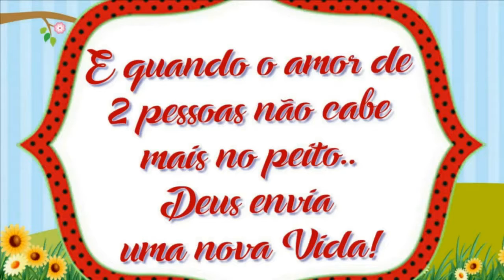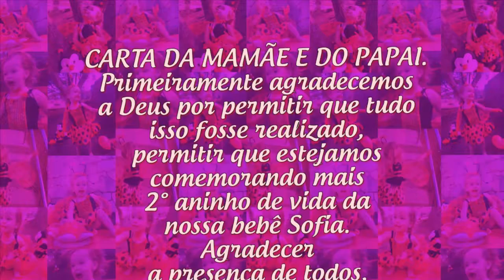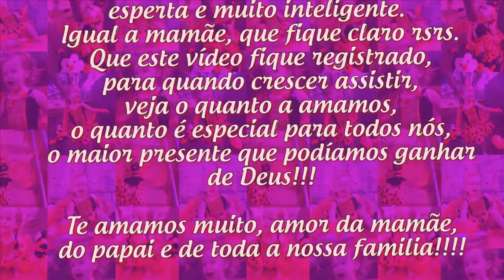Retrospectiva animada Joaninha - Sofia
Musicas usadas: 9 Meses (Oração do Bebê)  | Bárbara Dias | Ed Sheeran - Photograph | All star - Smash Mouth | Um anjo do Céu - Maskavo | Promete - Ana Vilela | Ana Vilela - Trem Bala | All Of Me - John